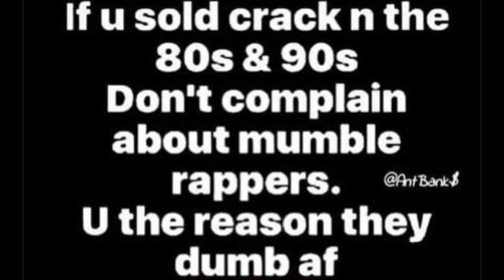The Indictment- MLRF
9th Wonder Instrumental